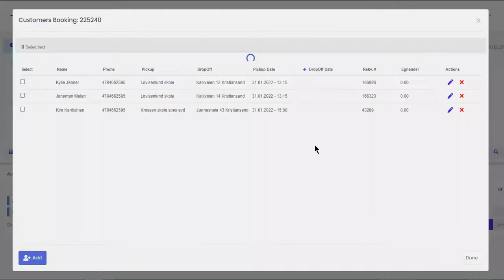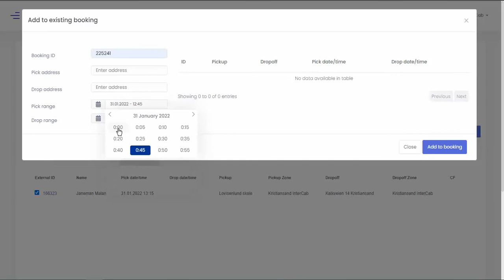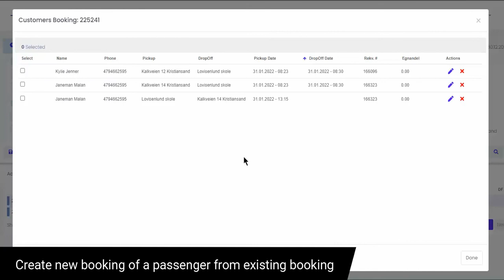4. Multi customer booking modifications